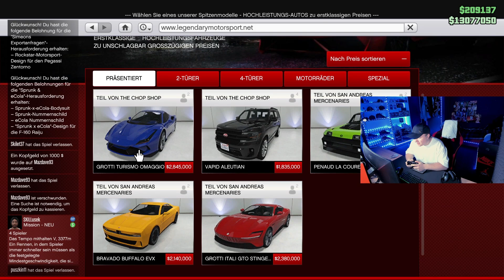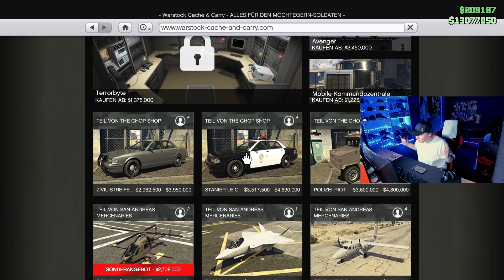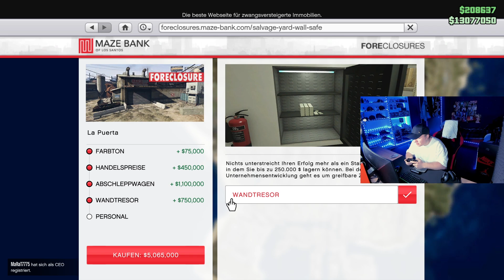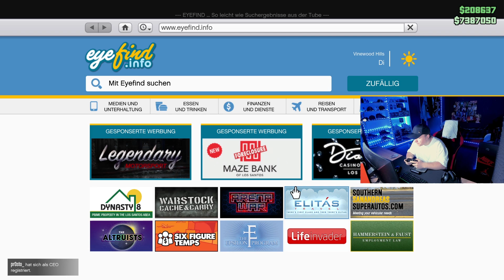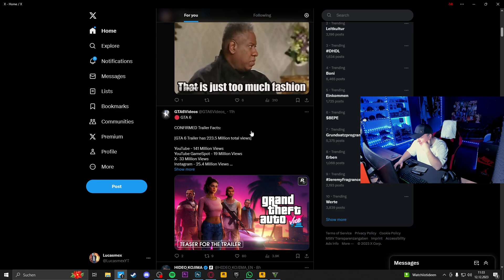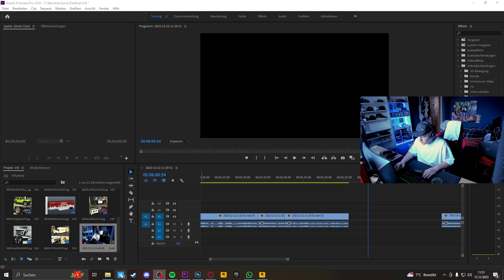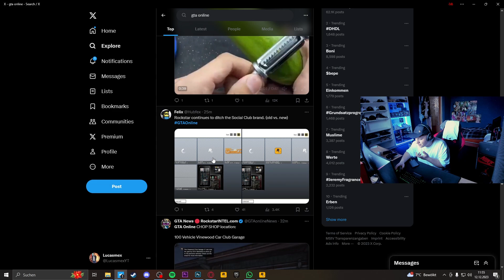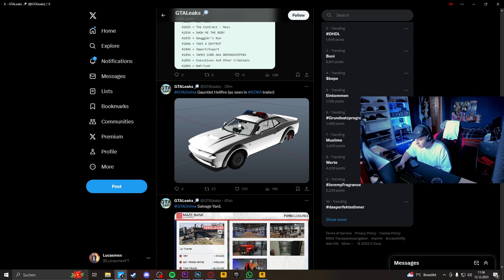Polizei AUTOS jetzt IN GTA Online! | Alle *GEHEIME* Fahrzeuge und Mehr! (Shop and Chop DLC)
---🤩Öffne Mich🤩---

In diesen Video geht es darum das Rockstar Games höchst wahrscheinlich jetzt das letzte richtige GTA Online DLC veröffentlicht, es heißt Shop and Chop und ist das diesjährige GTA online DLC! Ich zeige alle unveröffentlichte Inhalte wie Fahrzeuge und mehr!